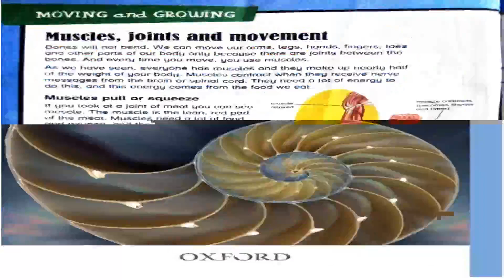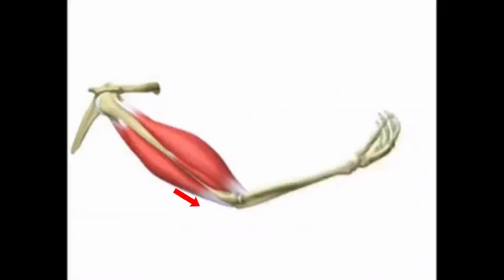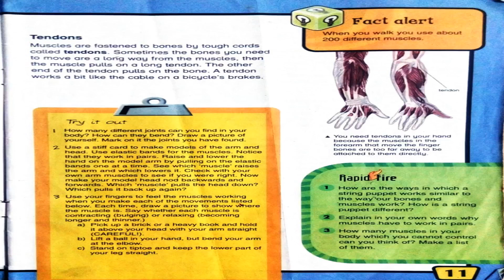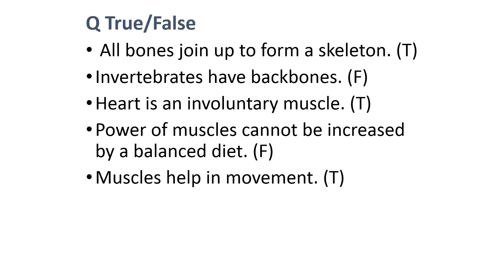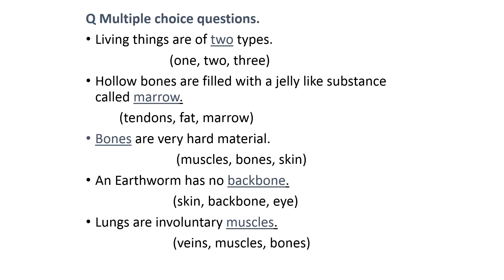Science Cl-3 Video 3